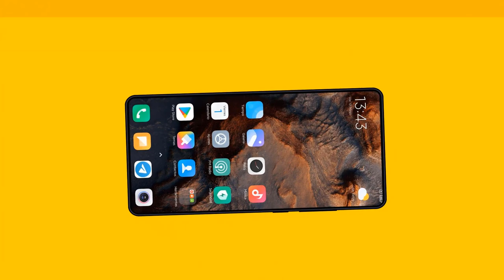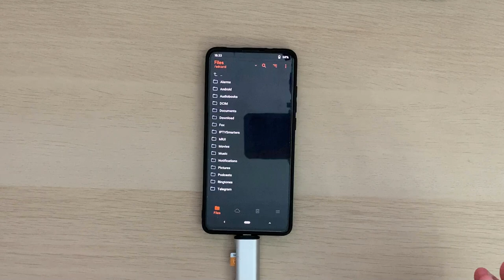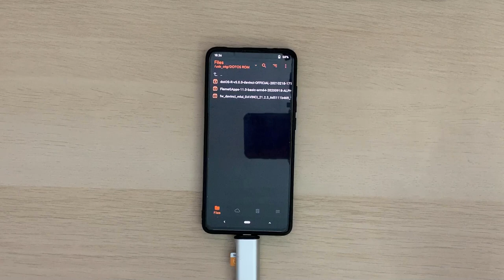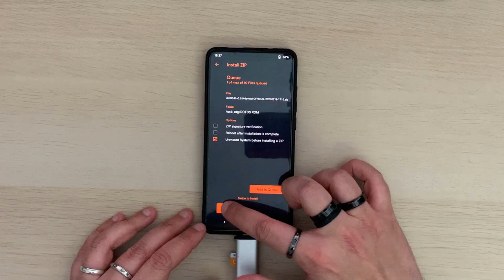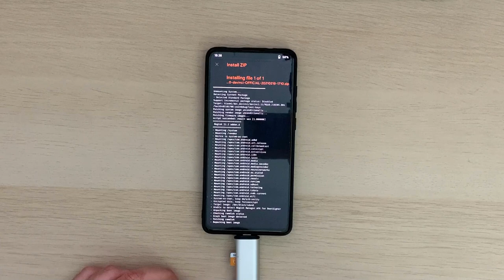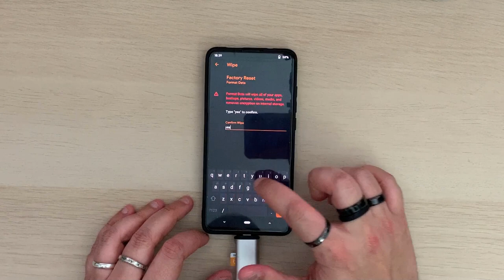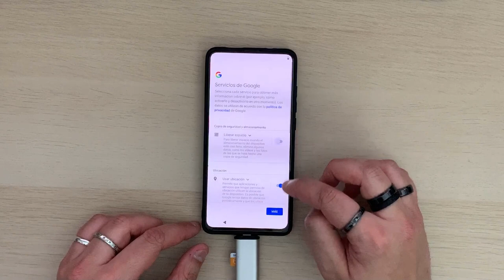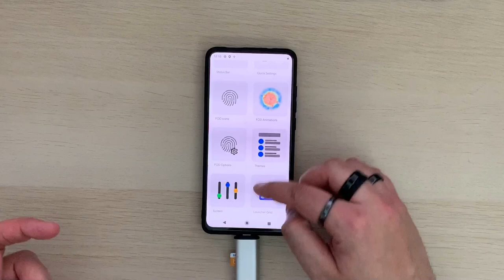INSTALAR ROM AOSP DOTOS XIAOMI MI9T (ANDROID 11)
📑 DESCRIPCIÓN 📑

Hoy os traigo la instalación de la ROM AOSP "DotOS" para el Xiaomi Mi9T en su versión android 11 (concretamente la 5.0.0) que para mi es la mejor ROM que puedes instalar hasta la fecha en este terminal.

En mi vídeo anterior encontrarás un análisis por si quieres antes de la instalación ver que tiene para hacerla tan especial y única.

📑 GUÍA ESCRITA , REQUISITOS , ARCHIVOS Y GRUPOS DE INTERÉS 📑

💲 DONACIONES 💲